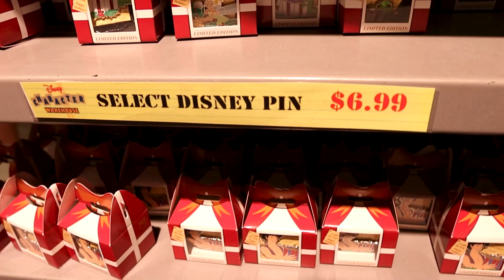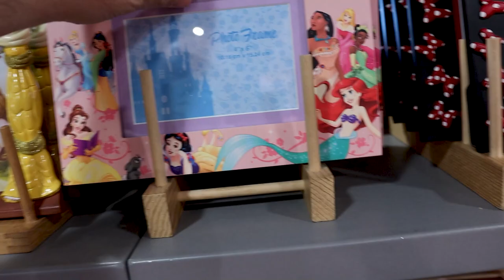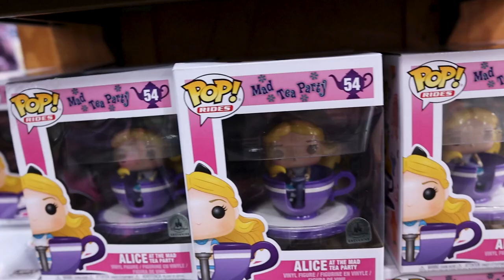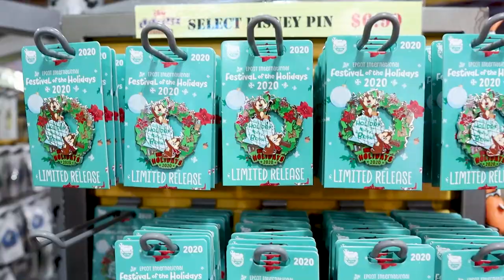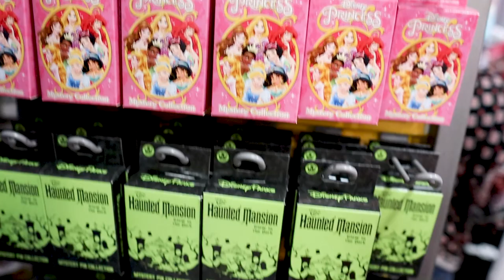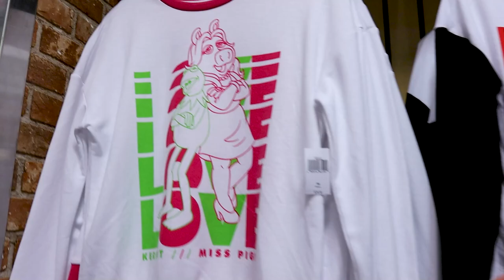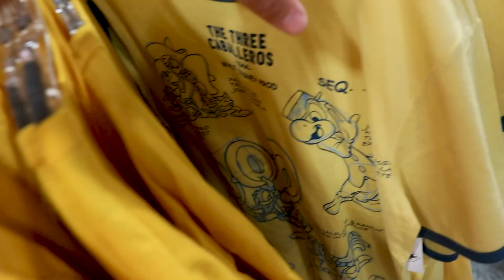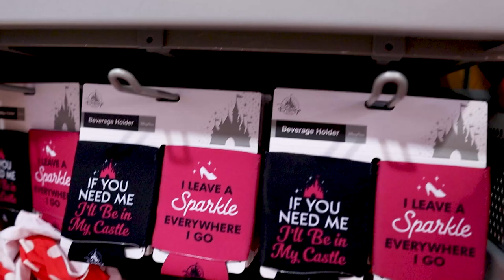Disney Character Warehouse I Drive Update 2-27-2021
In this video we head over to Disney Character Warehouse I drive to see what is new!

Make sure to check out MouseSecrets.com for super cool fun shirts to wear to the parks or on your next Disney vacation!